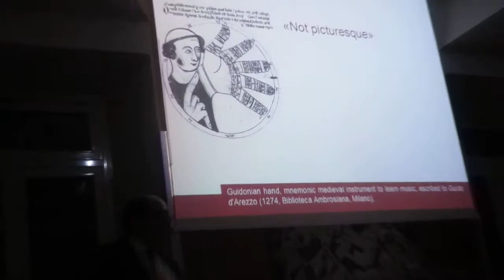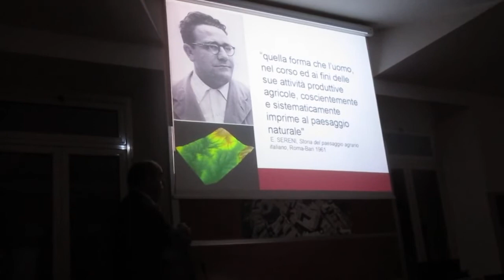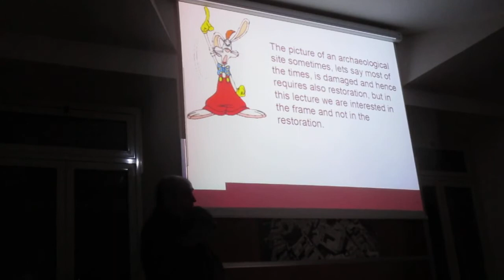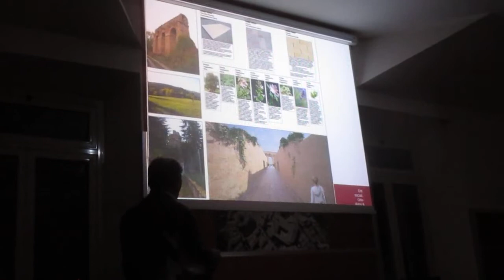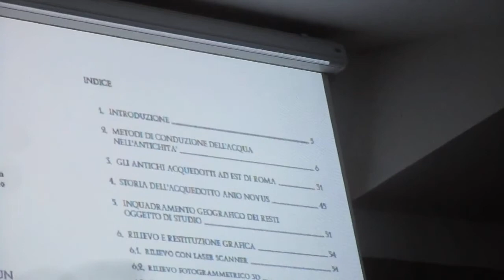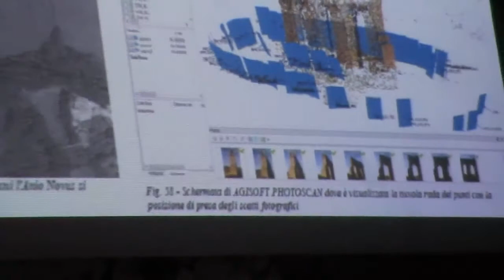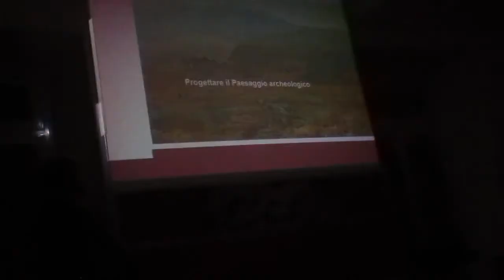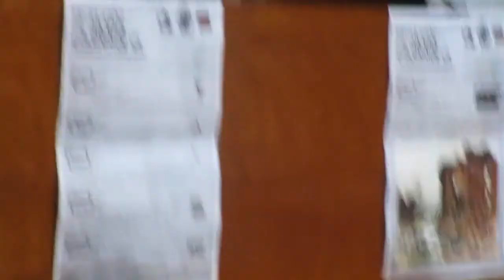GIORNATE DI STORIA CASTELLANA - 2^ PARTE